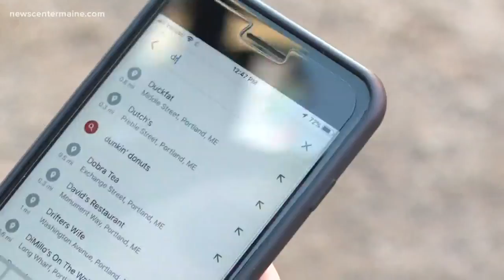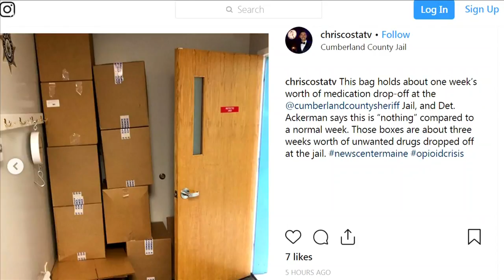Efforts by Google help to combat the opioid crisis